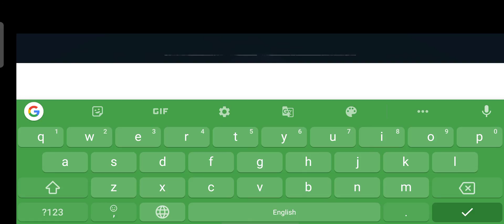Into The Dead 2 Gameplay !! And Deeper We Fell part 3 !! MAAN GAMER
into the dead 2 zombie survival,
Into The Dead 2 Gameplay,
Into The Dead 2,
HINDI GAMEPLAY,